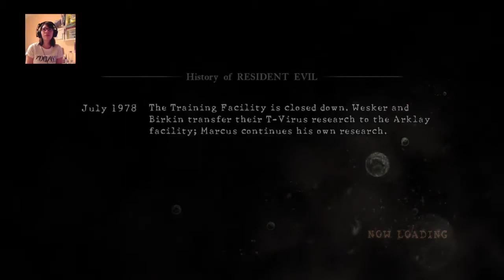I hate you Kirk! || Resident Evil 5 #1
In case you missed the live stream, here's the 1st part of my Resident Evil 5 walkthrough.